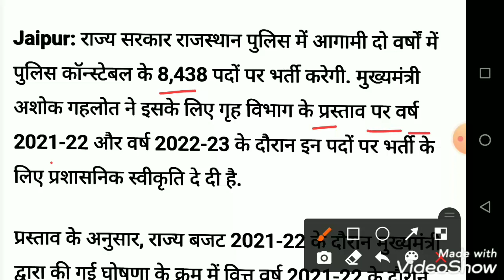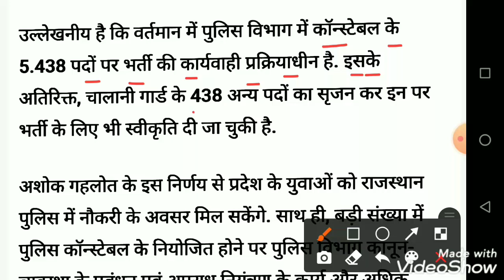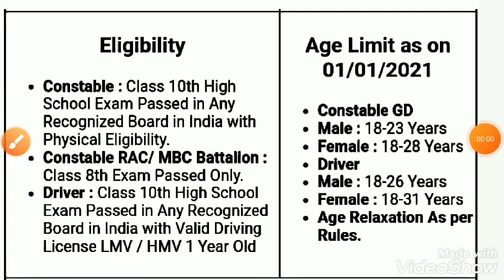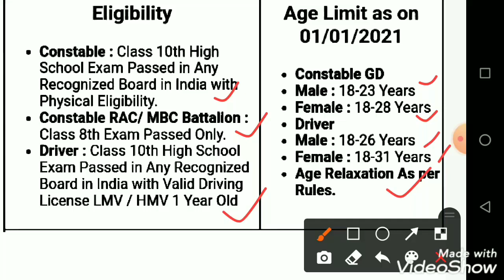Rajasthan Police Constable New Vacancy 2021 | कांस्टेबल की नई भर्ती ? By Exampur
rajasthan police constable recruitment 2021, राजस्थान पुलिस भर्ती 2021, राजस्थान पुलिस को घोषणा 2021, rajasthan police bharti 2021, rajasthan police syllabus 2021,

rajasthan gk,
rajasthan gk question,
rajasthan history,
rajasthan geography,
raj gk, raj gk in hindi,

👉 मेरी कोशिश है कि मैं आप सभी को सभी परीक्षाओं के लिए निशुल्क टेस्ट सीरीज और स्टडी मटेरियल उपलब्ध करवा सकूं, अगर आपको हमारी ये छोटी सी मेहनत पसंद आती है तो वीडियो को लाइक शेयर जरूर करें और चैनल को सब्सक्राइब करें आप सभी का धन्यवाद 🙏🙏